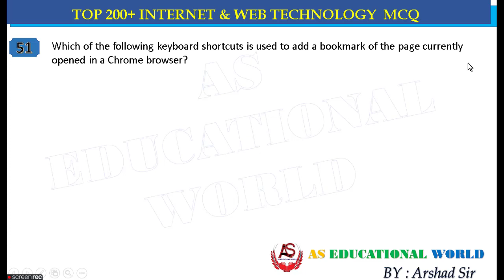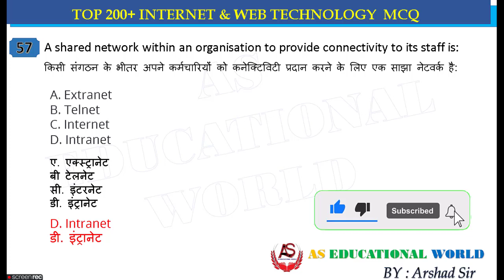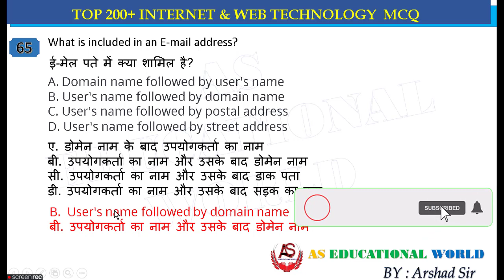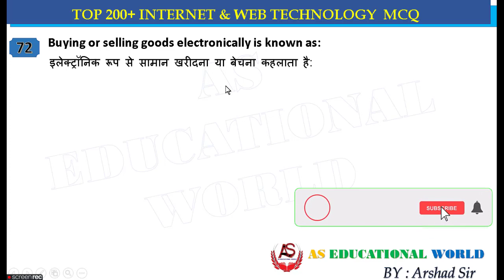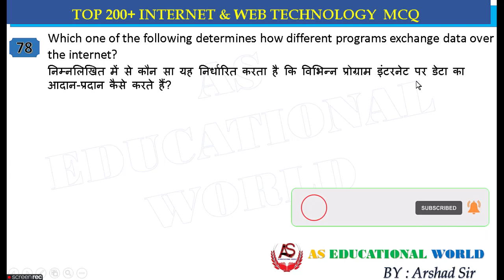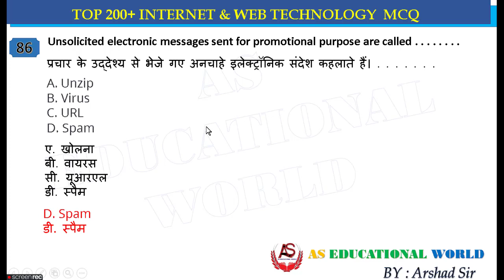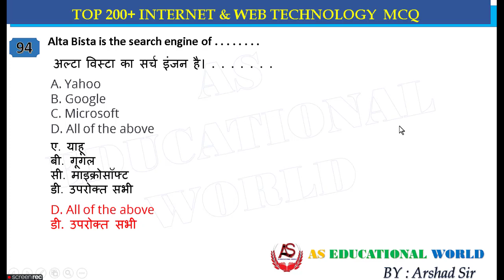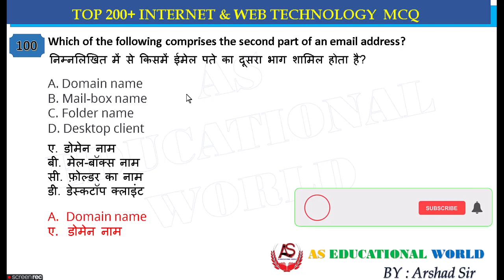Internet and Web Technology Mcq Part 3 I Internet Objective I Internet MCQ I Email I Web Technology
Hello Friends